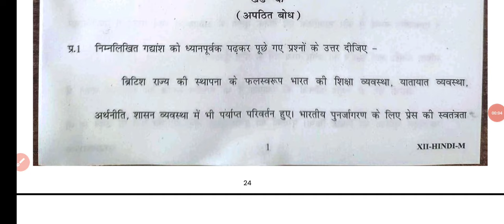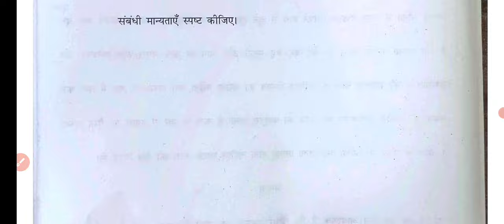class 12 Hindi Mid term examination 2024-25 (15/10/24) कक्षा 12 Hindi Question paper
hindi midtermexamclass1212
smart knowledge
samplepaper2024-25
exampatterenclass12hindi class 12 mid term hindi sample paper
  hindi   sample  paper   class  12 answer  all subject updated morning shift
 official hindi   sample  paper    term 1 hindi   sample  paper
 class12  question paper hindi   sample  paper
 evening shift  hindi    question paper classhindi   sample  paper   class  12
 mid term   Exam   hindi   sample  paper    class12
 hindi   sample  paper    all subject updated morning shift hindi   sample  paper
  hindi   sample  paper    question paper
class  12    mid term   Exam hindi   sample  paper
 class  12     hindi   sample  paper
 class  12 hindi   sample  paper    mid term hindi   sample  paper
 official hindi   sample  paper    term 2 hindi   sample  paper   class  12 day question paper hindi   sample  paper    evening shift evening shift  question paper class  12
hindi   sample  paper    class  12    mid term   Exam Il
question paper hindi   sample  paper    evening shift evening shift
 hindi    hindi   sample  paper    class  12
hindi    hindi   sample  paper
 all subject updated morning shift hindi   sample  paper          hindi   sample  paper
question paper class  12   hindi   mid term  Exam hindi   sample  paper
class  12    hindi   mid term hindi   sample  paper  2024-25
 official hindi   sample  paper    term 2 hindi   sample  paper   class  12 day question paper hindi   sample  paper    evening shift evening shift   hindi   question paper class  12
hindi   sample  paper    class  12   hindi   mid term  Exam
 hindi   question paper class  12
Class  12 hindi    hindi   sample  paper   2024 with solution/
very important questionshindi
Class  12 hindi   Mid term hindi   sample  paper   2024 with solution/